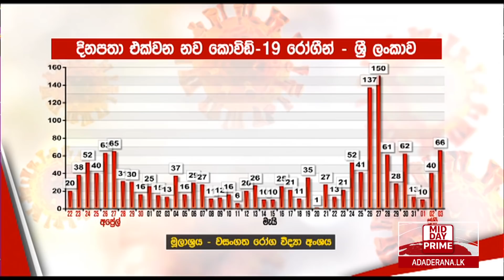අද දෙරණ මධ්‍යහන 12.30 පුවත් විකාශය - 2020.06.04